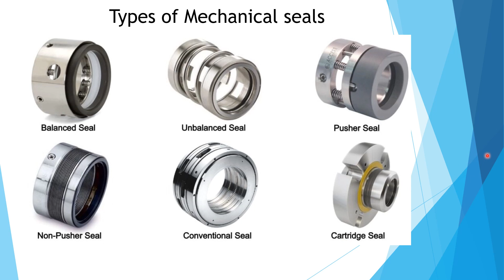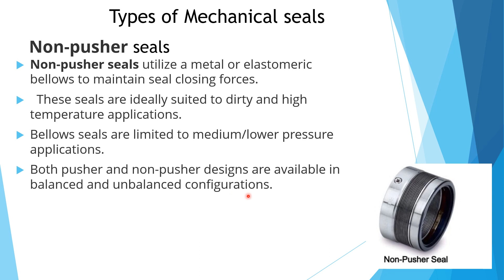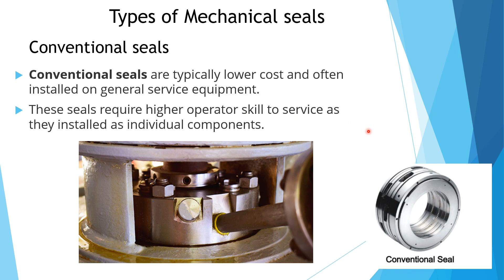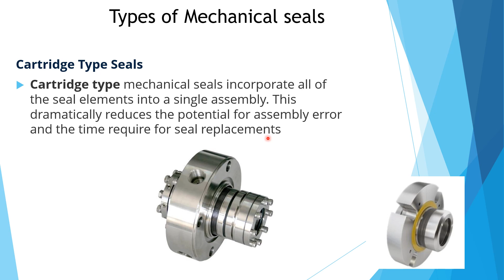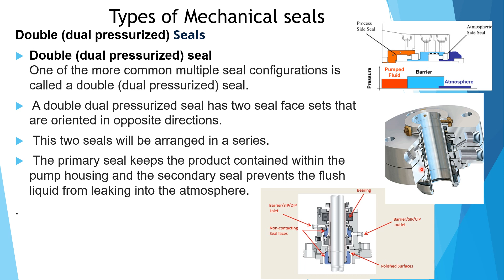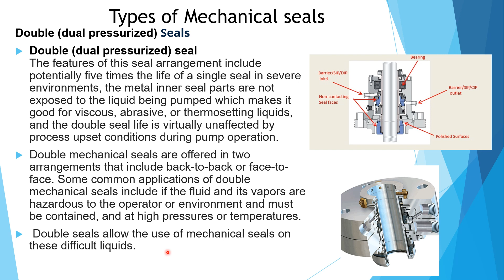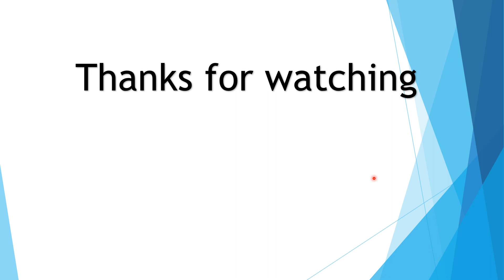Types of Mechanical Seals | Balanced seal | Unbalanced seal | Telugu Lecture -2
Mechanical seals come in various types and configurations, each designed to suit specific applications and operating conditions. Here are some common types of mechanical seals:

Single Mechanical Seal:

This is the most basic type of mechanical seal and consists of two primary sealing faces: one stationary and one rotating. It is suitable for many non-hazardous fluid applications.
Double Mechanical Seal:

A double mechanical seal consists of two sets of primary sealing faces, one set on the rotating shaft and the other on the stationary housing. These seals provide added safety and are commonly used in hazardous or toxic fluid applications to create a barrier between the process fluid and the environment.
Cartridge Mechanical Seal:

Cartridge seals are pre-assembled and pre-configured seals that are easy to install and replace. They are often used in pumps and other equipment where quick maintenance is crucial.
Pusher vs. Non-Pusher Mechanical Seal:

Pusher seals have springs that push the seal faces together, maintaining contact and sealing. Non-pusher seals rely on fluid pressure to keep the faces in contact. Pusher seals are more common in most applications.
Balanced vs. Unbalanced Mechanical Seal:

Balanced seals are designed to reduce the load on the seal faces, making them suitable for high-pressure applications. Unbalanced seals do not have this feature and are used in lower-pressure applications.
Stationary vs. Rotating Mechanical Seal:

In stationary mechanical seals, the sealing face on the stationary housing remains fixed, while the rotating seal type has the sealing face on the rotating shaft. The choice depends on the equipment design and application requirements.
Component Mechanical Seal:

Component seals are made up of individual components, such as gland plates, seal faces, springs, and O-rings. They are assembled on-site and offer flexibility in terms of customization but may require more precise assembly.
Gas-lubricated Mechanical Seal:

These seals use a gas, often nitrogen, as a secondary sealing medium to create a barrier between the primary seal faces. They are suitable for high-temperature and high-speed applications.
Cryogenic Mechanical Seal:

Cryogenic seals are designed for use in extremely low-temperature applications, such as those involving liquefied gases or cryogenic fluids. They are constructed with specialized materials to handle these conditions.
Slurry Mechanical Seal:

Slurry seals are designed to handle abrasive and viscous fluids, such as those containing solids. They typically have harder seal faces and specialized designs to prevent wear and damage.
High-Pressure Mechanical Seal:

These seals are engineered to withstand and provide effective sealing in high-pressure environments. They often incorporate features like balanced designs and robust materials.
High-Temperature Mechanical Seal:

High-temperature seals are designed to operate in extreme heat conditions. They use materials that can withstand elevated temperatures without degradation.
Hygienic or Sanitary Mechanical Seal:

These seals are specifically designed for use in the food, pharmaceutical, and biotechnology industries. They are constructed with materials and designs that meet strict hygiene and cleanliness standards.
When selecting a mechanical seal, it's essential to consider factors such as the type of equipment, the nature of the fluid being sealed, operating conditions, and industry-specific requirements. Consulting with a mechanical seal expert or manufacturer can help ensure you choose the right type of mechanical seal for your specific application.